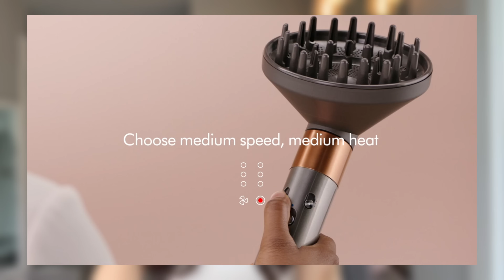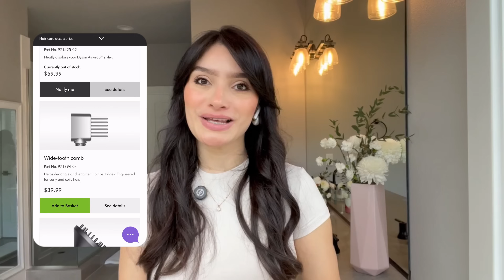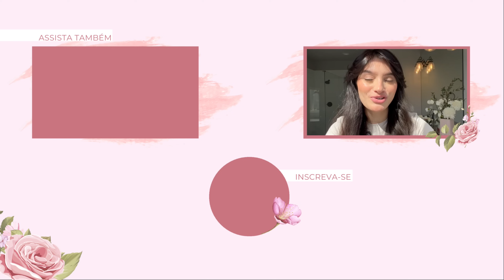DYSON AIRWRAP | Tudo o que não te contaram | Thamires Nascimento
Oi gente! A espera acabou, hoje finalmente eu trago tudo o que eu sei e experienciei com seis meses de uso do meu Dyson Airwrap.

Minutagens:
00:00  Introdução
00:28 Sumário do vídeo
01:21 Informações importantes
02:31 Sobre a marca Dyson
07:48 Supersonic Dyson
09:28 Dyson Airwrap
10:20 Efeito Coanda
12:22 Tecnologia e motor
14:02 Tipos de airwrap
17:00 Acessórios
19:55 Expectativa x Realidade
27:11 Soltando os cachos comigo
29:50 Shark Flexstyle
34:15 Modo correto de modelar
40:06 Finalização

✨ Nota: Este vídeo não se destina a fornecer diagnóstico, tratamento ou orientação médica. O conteúdo fornecido neste canal é apenas para fins informativos. Consulte sempre um médico para qualquer possível diagnóstico ou opções de tratamento.Faço o possível para citar fontes confiáveis, mas a pesquisa médica é complexa e não posso garantir que as informações contidas nesse canal sejam livres de erros. Não sou médica ou química e ainda que fosse também seria passiva de erro. Como sempre digo, façam suas próprias pesquisas. Para todos os profissionais que me acompanham, sintam-se a vontade para me corrigir sempre que necessário. Enfatizo que o conteúdo fornecido neste canal é apenas para fins informativos.